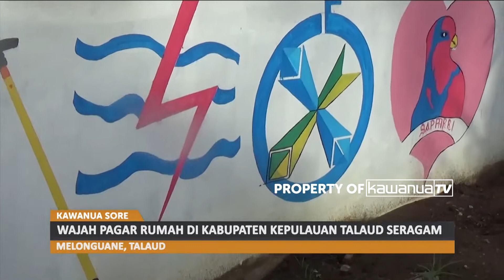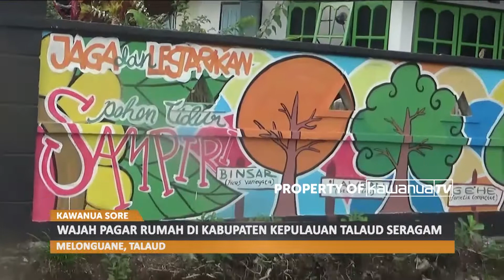WAJAH PAGAR RUMAH DI 142 DI KABUPATEN KEPULAUAN TALAUD SERAGAM